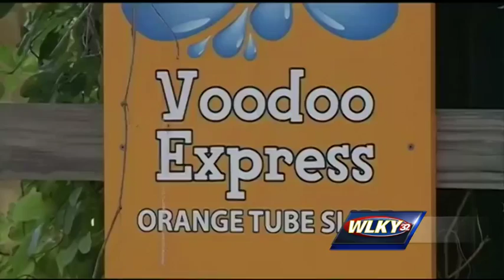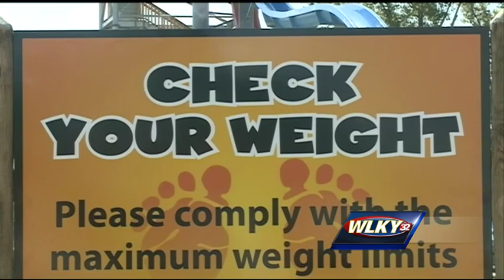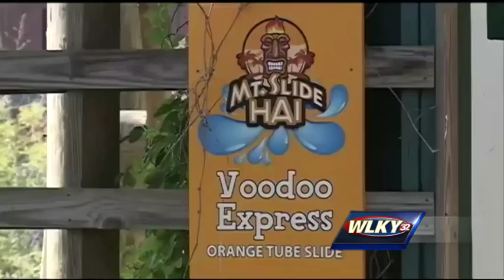Kentucky Kingdom files countersuit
It's a first for Kentucky Kingdom as the park is filing a counter claim against two of its regular patrons.